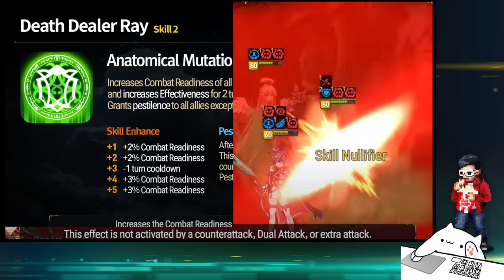[Epic Seven] Death Dealer Ray Initial Thoughts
I hope he can be usable. But my pun might be the best thing about this video.

04:18 - Stats & Imprint
06:44 - Skill 2 Analysis
13:58 - Skill 3 Analysis
24:53 - Skill 1 Analysis